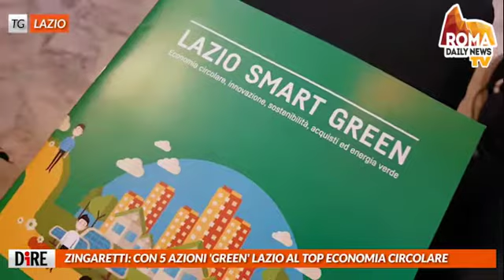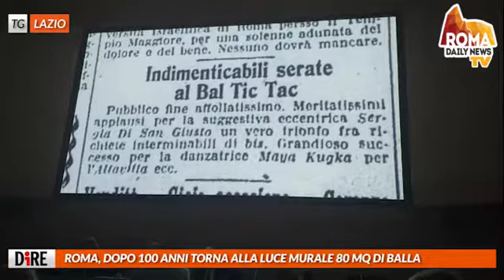TG RDN del 19/10/18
PROSTITUZIONE MASCHILE A VILLA PAMPHILJ, COINVOLTO SEMINARISTA

Sesso veloce e a prezzi modici nella storica Villa Pamphilj, a Roma. Gli agenti della Polizia di Roma capitale, dopo giorni di controlli, hanno scoperto un giro di prostituzione maschile, denunciando sei persone, tra cui un seminarista. Stesso provvedimento e' scattato per i clienti. Le indagini, nate dalle numerose segnalazioni dei cittadini, hanno portato a scoprire un via vai di avventori alla ricerca di sesso 'take away' offerto da 6 prostituti, tra i quali un seminarista. Quest'ultimo, grazie alle tariffe popolari che applicava, dai 20 ai 30 euro, era riuscito a garantirsi un compendio allo stile di vita religioso.

STADIO ROMA, REVOCATI ARRESTI DOMICILIARI A LUCA PARNASI

Sono stati revocati gli arresti domiciliari a Luca Parnasi, l'imprenditore e ormai ex amministratore della societa' Eurnova arrestato lo scorso 13 giugno nell'ambito dell'inchiesta sul nuovo stadio della Roma, a Tor Di Valle, per associazione a delinquere finalizzata alla corruzione. Il gip Paola Tomaselli ha accolto l'istanza dei difensori di Parnasi, Emilio Ricci e Giorgio Tamburrini, disponendo l'obbligo di firme tre volte a settimana e l'obbligo di dimora nella Capitale per il costruttore che era agli arresti domiciliari dal 20 luglio scorso.

ZINGARETTI: CON 5 AZIONI 'GREEN' LAZIO AL TOP ECONOMIA CIRCOLARE

Entro la fine dell'anno la Regione Lazio approvera' il piano 'Lazio Green', che contiene 5 azioni per fare della nostra regione la prima in Italia per l'economia circolare e sostenibile. Il nuovo percorso 'green' e' stato presentato oggi dal governatore, Nicola Zingaretti, durante il Forum 'Compraverde-BuyGreen 2018' al Salone delle Fontane dell'Eur. Tra le misure previste la delibera 'Lazio Plastic free' per mettere al bando la palstica dagli edifici pubblici regionali, e il piano per la realizzazione di 100 bacini idrici.

ROMA, DOPO 100 ANNI TORNA ALLA LUCE MURALE 80 MQ DI BALLA

Un murale di 80 metri quadrati di Giacomo Balla e' stato ritrovato dopo quasi cento anni. È una "scoperta eccezionale" quella avvenuta durante la ristrutturazione di una palazzina della Banca d'Italia in via Milano 24, all'angolo con via Nazionale, un tempo sede del Bal Tic Tac, il primo cabaret futurista attivo a Roma negli anni Venti del Novecento. Le pitture murali dal blu al rosso e il giallo, eseguite sulle pareti e sul soffitto del piano terra, incorniciano un rettangolo bianco che con ogni probabilita' serviva a contenere uno schermo per le proiezioni cinematografiche che si tenevano nel locale. "Che questa decorazione di Balla possa aver resistito al tempo ha del miracoloso" ha commentato il soprintendente di Roma, Francesco Prosperetti.